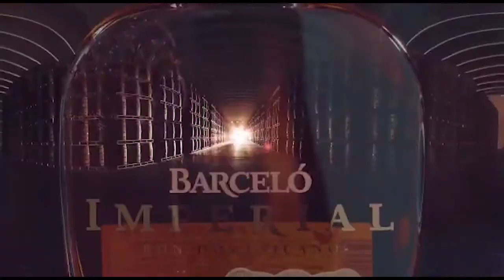Lago Merin Turístico Cerro Largo - Uruguay Imperdible TV Show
Diego Y Franco Porcile visitan Lago Merín es un balneario uruguayo ubicado en el departamento de Cerro Largo, bajo la administración del municipio de Río Branco.